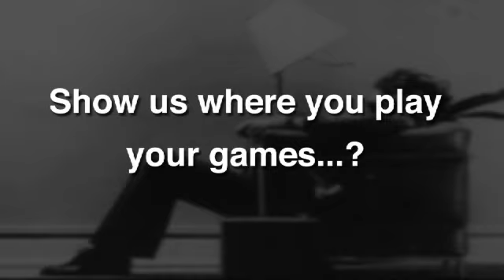I Love Mondays - 03/09/09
On deck this week: RE5, Matt Hazard, Galactrix, MadWorld, Ghostbusters, and more!